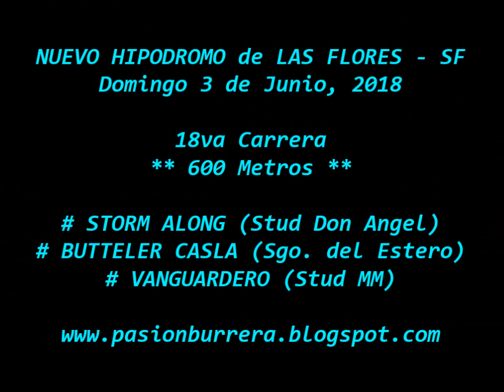Storm Along, Nuevo Hipodromo de Las Flores (03-06-18)